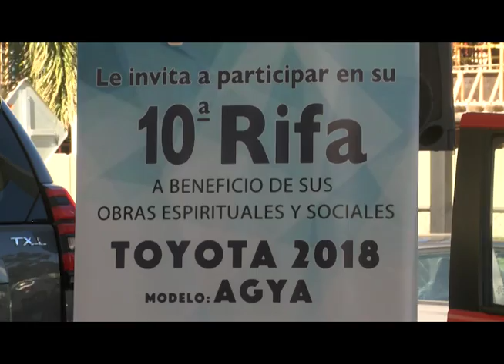Entérese 21 de enero